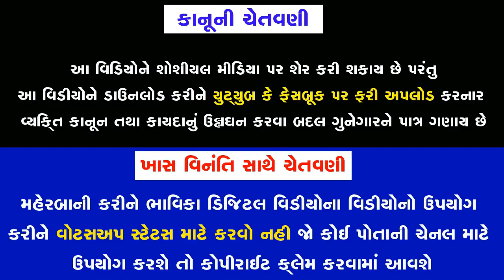Vira Tame Parni Javana Hd Video- Dipika Pamar Timli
Bhavika Video Vision Present

Title- Vira Tame Parni Javana
Singer-Dpika Parmar

Cameraman-: Himji Rathva

 by this channel is meant for Entairment PURPOSE only.